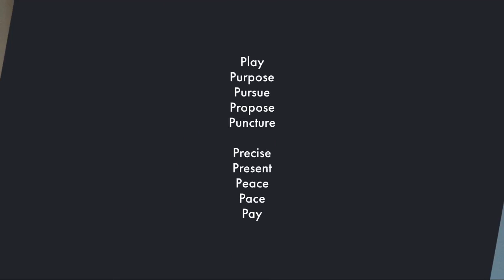Exhaling Whenever It Feels Comfortable For You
MEDITATION TIME